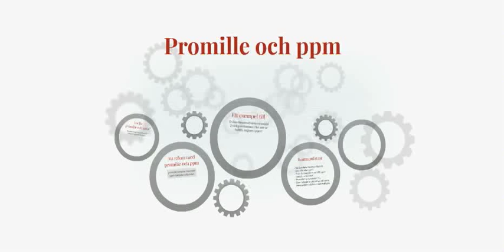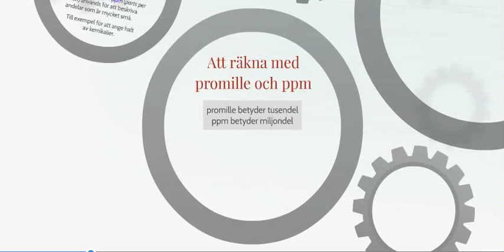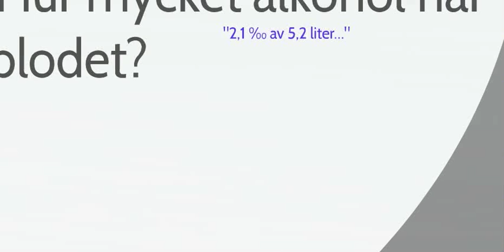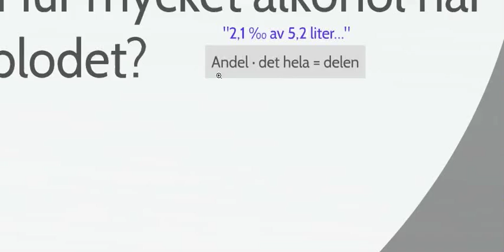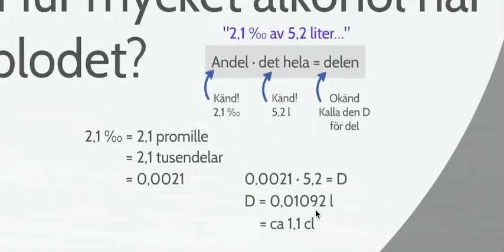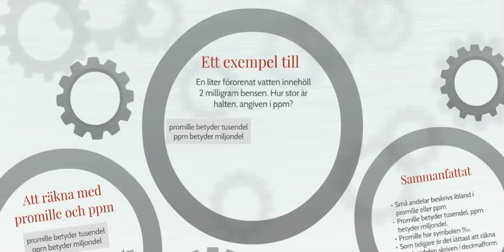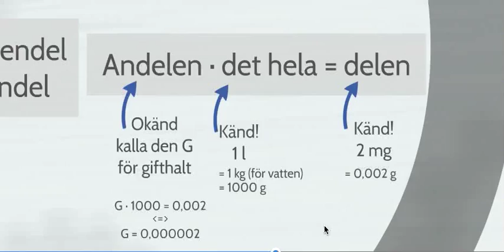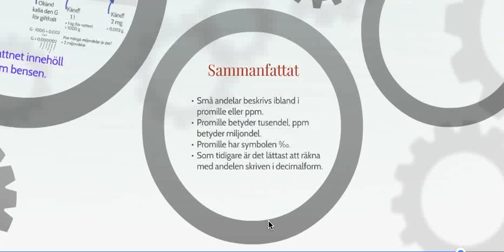Ändringar och potenser 2: Promille och ppm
Den här presentationen introducerar begreppen promille och ppm, och visar två exempel på hur man kan räkna med andelar som är angivna/ska anges i promille/ppm.